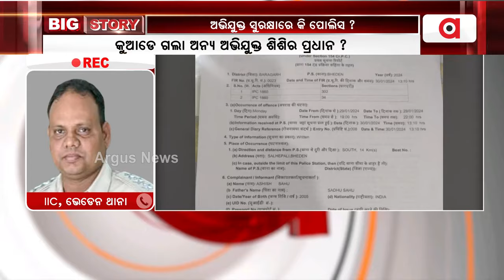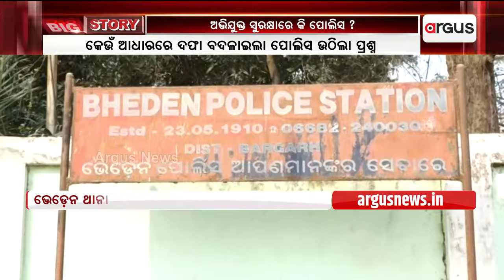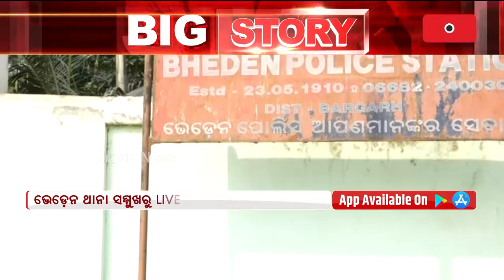ଚାପରେ ଚେପା କି ବରଗଡ଼ ପୋଲିସ୍ ? || Salepali Farmer Death Case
ସାଲେପାଲି ଚାଷୀ ହତ୍ୟାକାରୀକୁ ସୁରକ୍ଷା ଦେଉଛି କି ପୋଲିସ । ଅଭିଯୁକ୍ତ ବିରୋଧରେ ହତ୍ୟା ନେଇ ଲାଗିଥିବା 302 ଦଫା ବଦଳାଇ 306ରେ ମାମଲା ରୁଜୁ । ବିଜେଡି ବଧାୟିକା ସ୍ନେହାଙ୍ଗିନୀ ଛୁରିଆଙ୍କ ଖାସ୍ ହୋଇଥିବାରୁ ଚାପରେ ଚେପା କି ପୋଲିସ । କେଉଁ ଆଧାରର ବଦଳିଲା ଦଫା ଉଠିଲା ପ୍ରଶ୍ନ ।